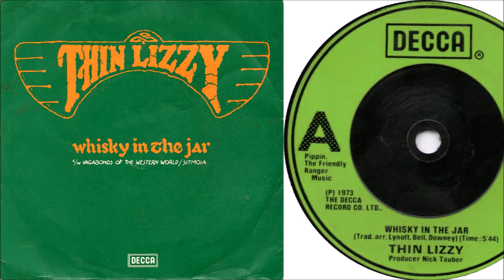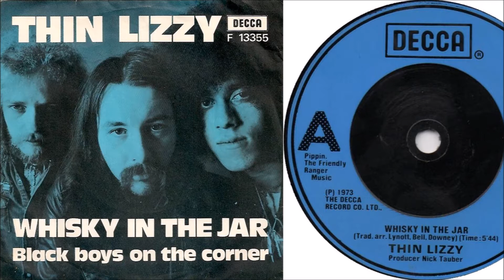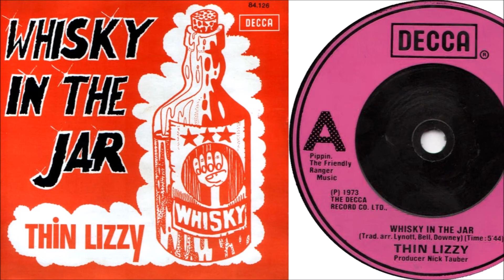Thin Lizzy - Wisky in the Jar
Released: 1973

 This is the  Full Length Version Of the Single Track

Also on Later Versions  of "Shades Of A Blue Orphanage" 2007 and Later ..  Original Year of Release: 1972